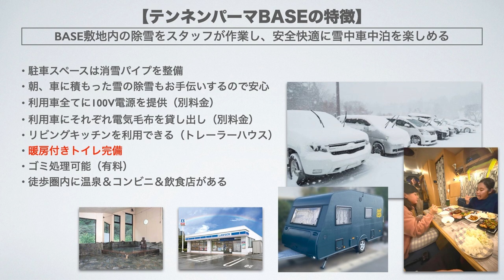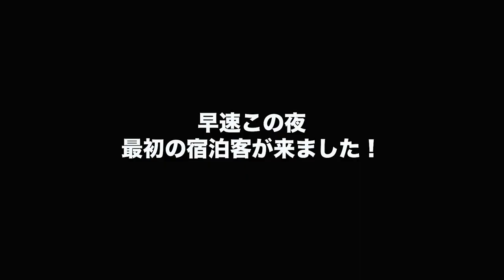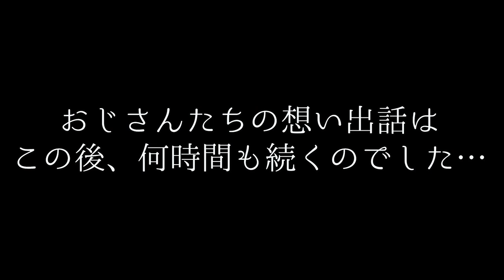【冬の越後湯沢で安全快適に車中泊ができるスポットがオープン！】テンネンパーマBASE@湯沢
新潟県湯沢町にオープンした冬季限定車中泊スポット
『テンネンパーマBASE @湯沢』
雪中車中泊初心者の方でも安心快適に車中泊ができます！
※近日ウェブサイトとCarstayをオープンします。

■ Tennenperm design.